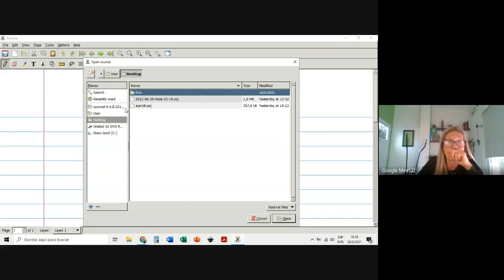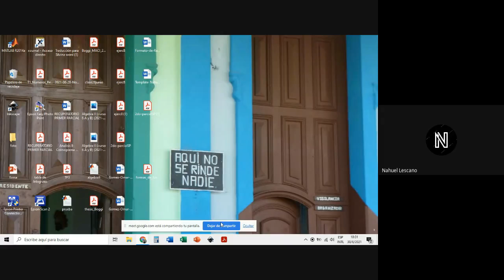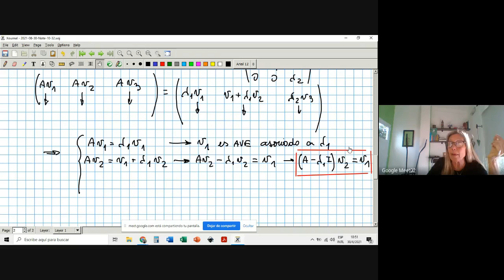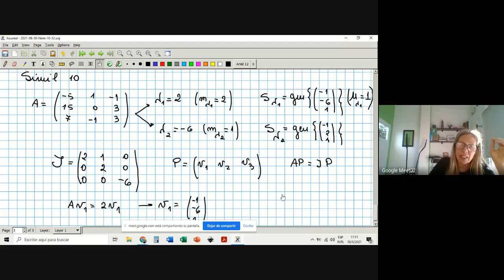Descomposición espectral - formas de jordan